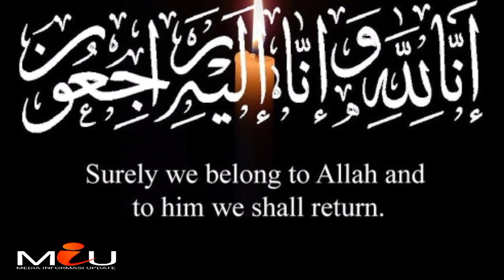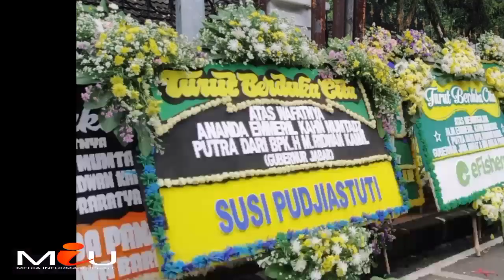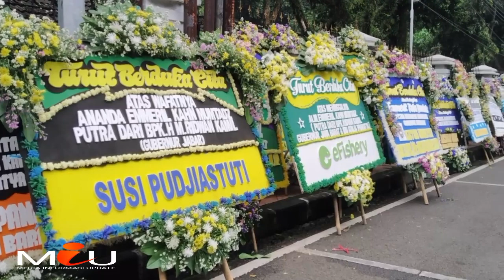Artis Tampan Terkenal Meninggal Dunia di Usia Mudanya